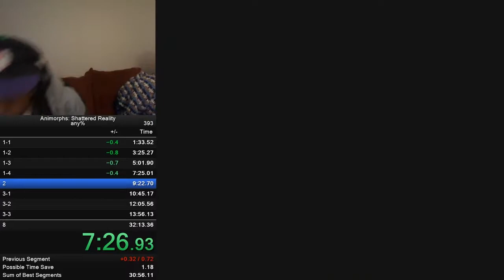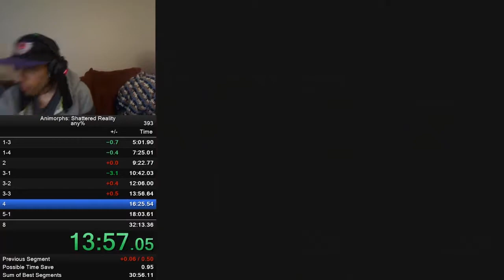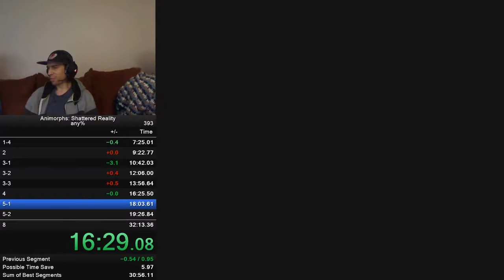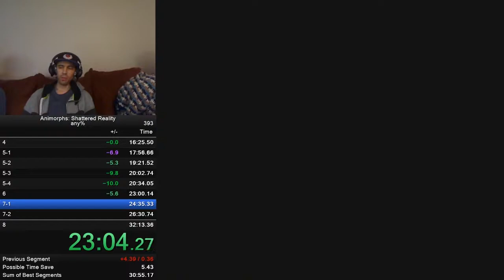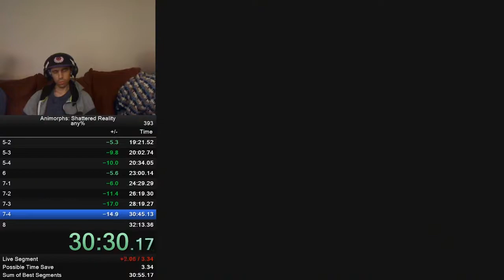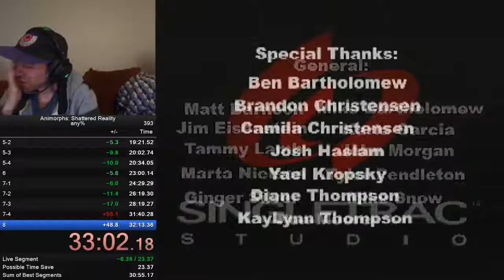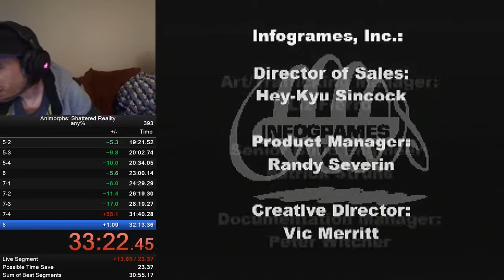Animorphs: Shattered Reality 31:40 Old PB / "TWR"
115007 frames.
TWR on the speedrun.com leaderboard but Skateman222's run is 7 frames faster.